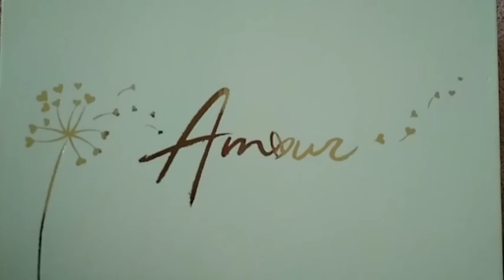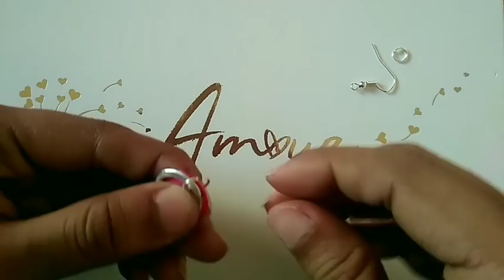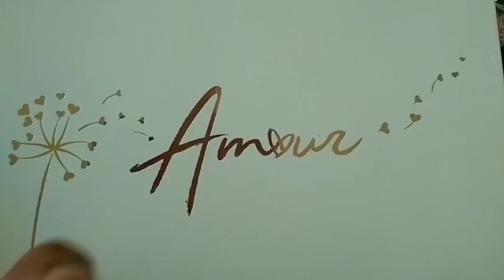HAZ ARETES CON ANILLAS DE LATAS ❤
CORAZONES❤❤❤ en esta ocasion les quiero enseñar estos aretes que hice con anillas de latas espero les guste y si es asi no olvides dejarme tu bello like, ahh pero tampoco olvides ser uno de los corazones que forman esta hermosa familiaa solo presionando el botoncito rojo que duce suscribirse y listo ya eres parte de mis corazones, los amoo ❤❤

Papel que use para los aretes

🎆 Papel conta